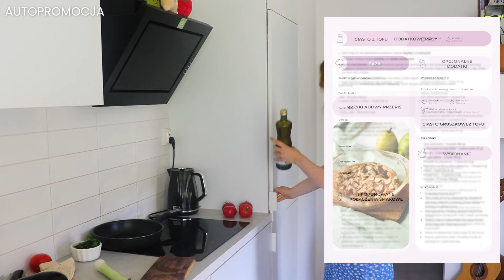Banalne lunchbox’y w 10 min - do pracy, szkoły (przepisy z tego co już masz)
🫘 Pobierz DARMOWY DZIEŃ PRÓBNY ułożony ze schematów z e-booka Komponuj sama! Przetestuj zbilansowane i pyszne przepisy na śniadanie, lunch, obiad i kolację

Wiem, że czasami trudno zaplanować posiłki na wynos tak, aby by były szybkie do zrobienia, sycące i zbilansowane. Dlatego przychodzę dziś do Ciebie z pomysłami na banalne lunchbox’y w 10 minut. Sprawdzą się idealnie do szkoły i do pracy.

0:00 Wstęp
BANALNE LUNCHBOX'Y W 10 MIN

00:35 👉 ORZECHOWY MAKARON NA WYNOS

04:30👉 TOFUCZNICA Z TEGO CO MASZ - pobierz darmowy dzień próbny z 4 schematami

08:22👉 KANAPKA NA WYPASIE Z TOFU

❓ Pytanie odcinka: Jaki jest Twój ulubiony przepis na danie na wynos? Daj mi znać w komentarzu!
💬 TWOJA reakcja jest dla mnie super ważna, więc lajkuj, komentuj, udostępnij!

🙋‍♀️ Często pytacie mnie:

Co to za blender?
→ Blender, z którego korzystam to Bosch ErgoMixx 1000W

Skąd talerze/miski?
→ Większość z Patpottery

Gdzie/Czy znajdę wartości odżywcze przepisów?
→ Znajdują się one na blogu (na stronie przepisu) w wysuwanej liście „Wartości odżywcze”

Czy realizujesz indywidualne konsultacje?

Skąd okulary?
→  Muscat

Jakiego sprzętu do nagrywania używasz?
→ Aparat Canon 200d z mikrofonem Rode Wireless Go II Single + Rode Lavalier GO; w filmach vlogowych iPhone 13 Pro

Montaż: Mariusz Palarczyk @enlight_films

Dziękuję, że jesteś! Zostań na dłużej! ❤️
Healthy Omnomnom